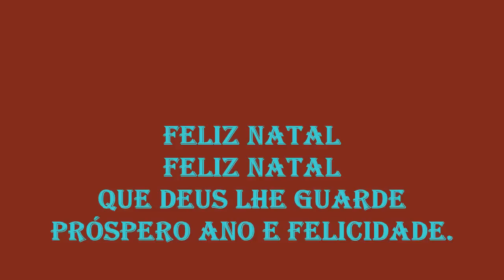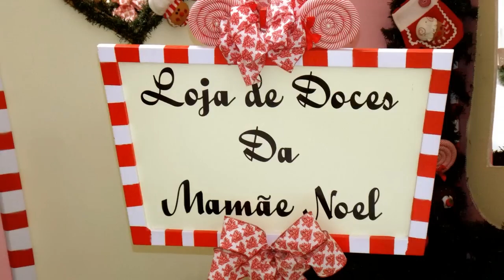Feliz Natal, Feliz Natal. Que DEUS lhe guarde próspero Ano e Felicidade.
São os votos de Paulo Resende e Família.
Fotografias do Fotógrafo Paulo Resende.
Câmera Fotográfica Digital Nikon Coolpix L810.